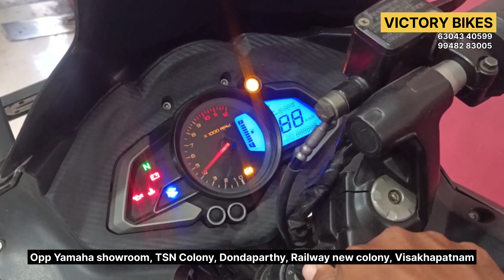Cheap And Best Second Hand Bikes In Vizag | Ugadi Special Offers